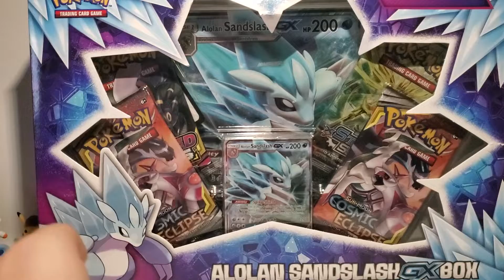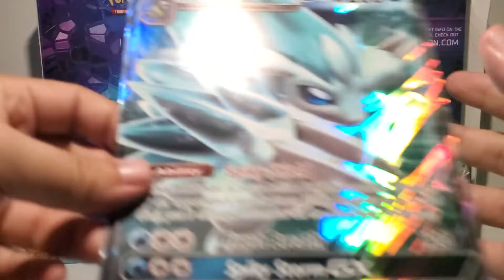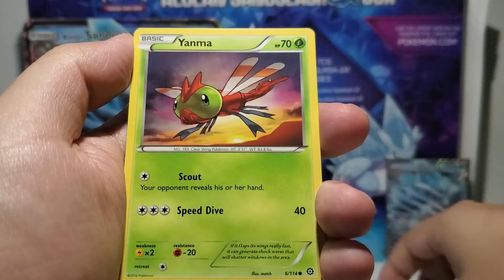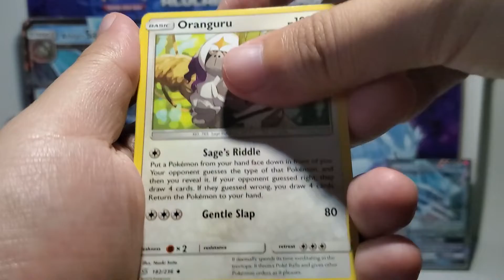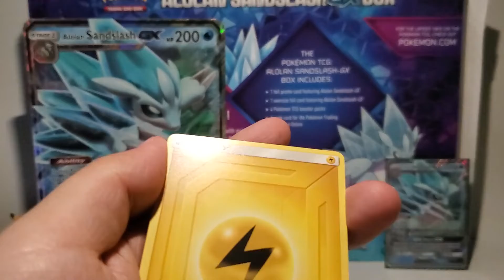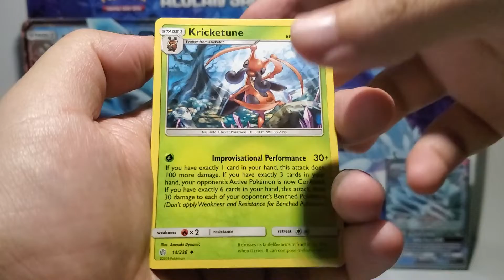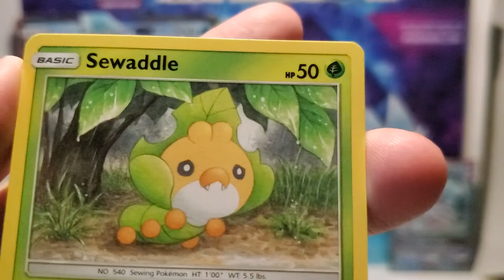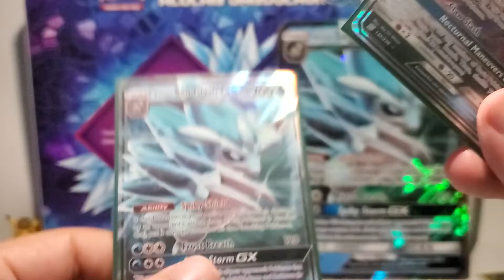Blue Hedgehog?? || Pokemon cards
Link to the Original Channel

If you may kindly check out the VonZanti gaming channel that would be much appreciated too. Thank you and like always stay awesome clan.

We open a pretty old box set here cross our fingers we get something cool.